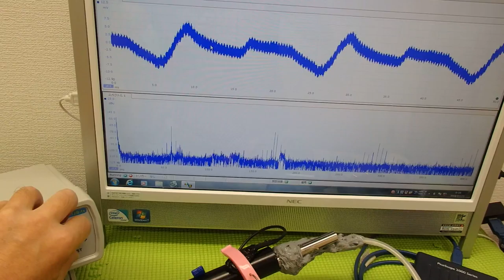オリジナル超音波プローブの「発振・制御」 ultrasonic-labo